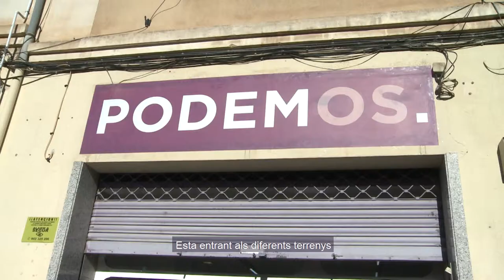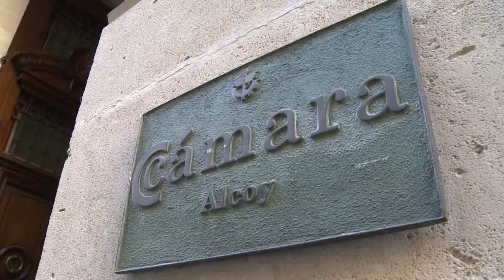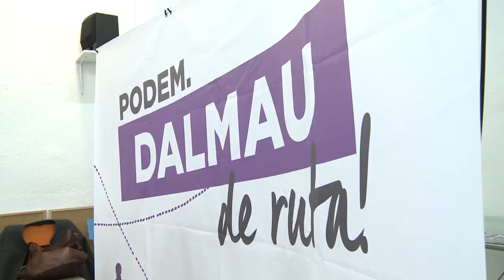DalmauDeRuta Alcoi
📽️Una visita clau en la DalmauDeRuta 🚙 ha sigut la que s'ha produït a Alcoi. Allí, acompanyat de Naiara Davó i Vicenta Jiménez, Rubén Martínez Dalmau ha visitat llocs emblemàtics d'aquesta capital industrial i s'ha reunit amb diversos col·lectius. 🌁🏭